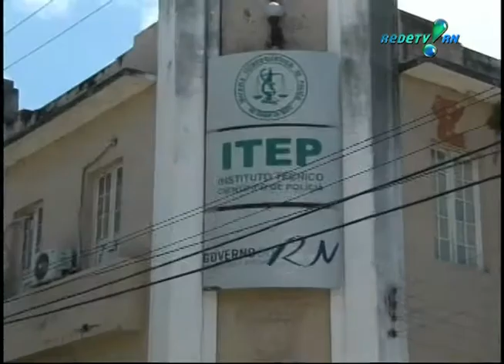Homicídios marcam a noite no RN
Homicídios marcam a noite no RN. Reportagem Genesio Pitanga e Thalles Ikaro. Programa da Gente 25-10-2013. REDETV! RN